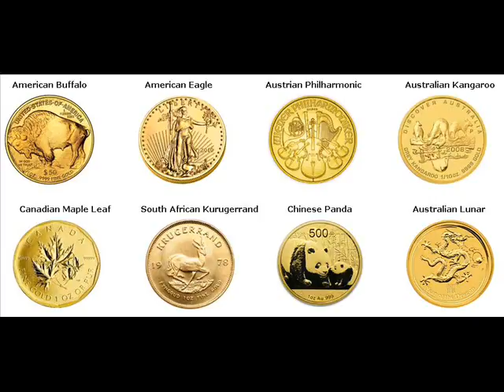Gold Bars For Sale Acton Middlesex Massachusetts